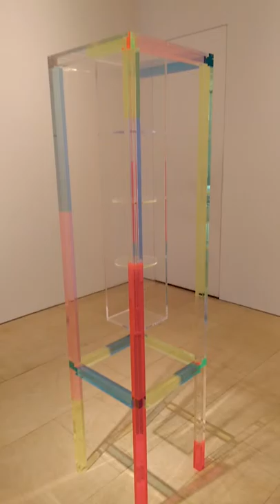Stephen Friedman: Jiro Takamatsu Retrospective